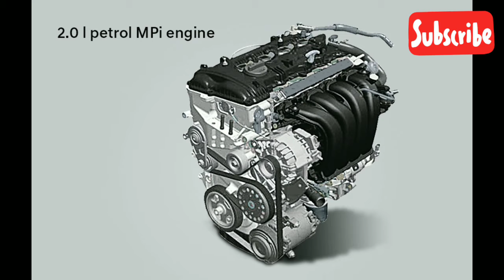hyundai alcazar vs tata safari | Best in Segment mileage test